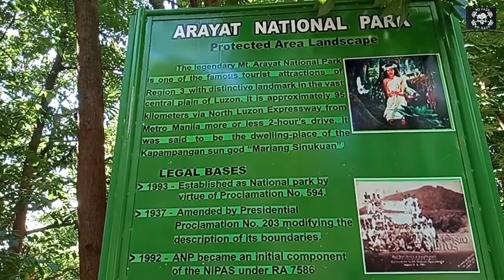Hiking for weight loss, strong stamina,endurance, and immunity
This blog is all about fitness and how to
make our stamina,endurance, and immunity strong and also can loss weight in a particular way, hope like this dimple video about fitness thank you and Godblessed